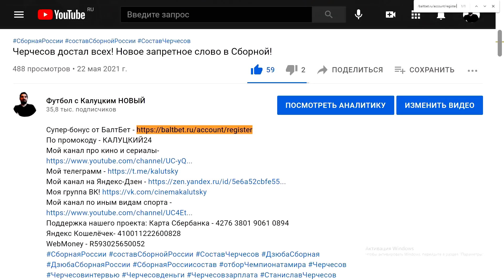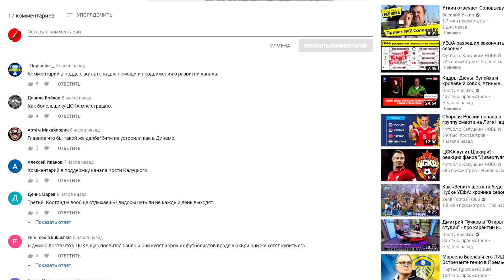Карпин - не уровень сборной России? Он провалил старт сезона?